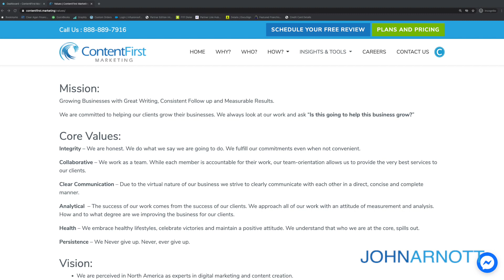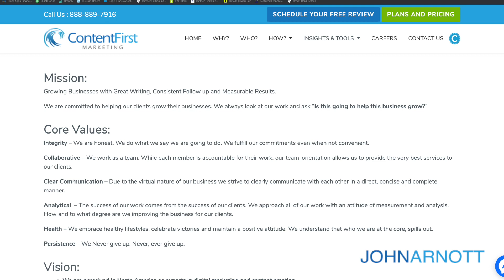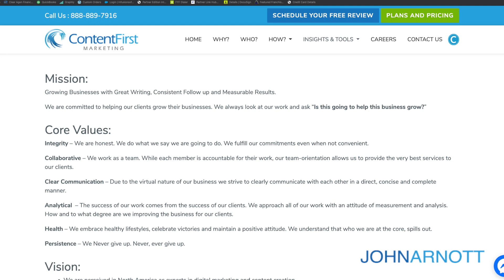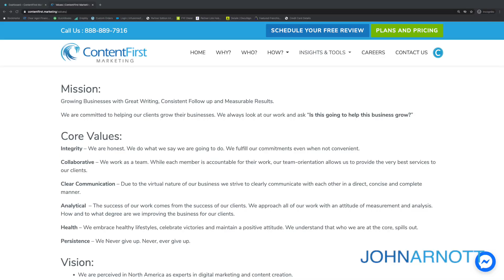How to craft Core Values for your business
The values of your organization are one of the three pillars of your business. These values determine who to hire, and who doesn’t belong on your team. It’s how you build a strong team – learn more in this video.

Join John Arnott, business owner and digital marketing expert, to learn about how ContentFirst.Marketing thinks about our company values.

Having the right people on your team is absolutely vital for the success of your business. You need to hire people who work well in the environment you’ve created as a business owner.

But how can you get clear on what you’re looking for when you’re building your team?

That’s where your core business values come in.

Any organization with a great culture has a strong mission, vision, and values. As your business grows and your culture becomes more established, your core values will be become clear.

These values determine who to hire, and who doesn’t belong on the team. As the business evolves, your values should remain fairly consistent and strong.

How can you create those values for your own business?

This video talks about how we created our own values at ContentFirst.Marketing. Our six core values make what is expected of everyone on our team clear.

How can you create your own core values for your business?

You’ll learn everything you need to know in this video. Creating the set of values that your business believes in should be a thoughtful exercise – and now you know how we’ve created ours at ContentFirst.

What are you doing to create your own core values? Drop a note in the comments and let me know.